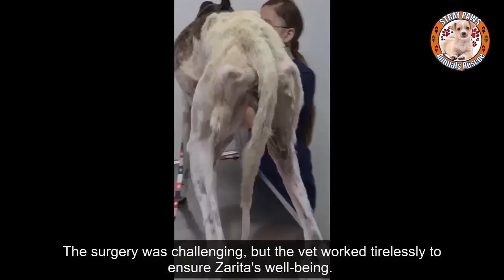Had To Eat Rock To Survive Everyday, She Now Looks Like A Skeleton...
This is Zarita!
She was wandering on the outskirts of Villarrica. Looking for "something" (on the ground) to eat. Zarita had been abandoned as a puppy &left to fend for herself. As days turned into weeks, Zarita's situation grew dire. Her malnutrition worsened, and her health deteriorated rapidly. She developed a large tumor in her groin that made it difficult for her to walk...

Credit To: Palomita Galga
Verónica Mardones
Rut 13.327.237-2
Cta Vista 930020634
Bco Scotiabank